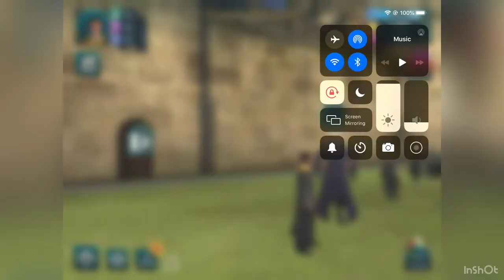Playing Harry Potter game part 2 flying a broom